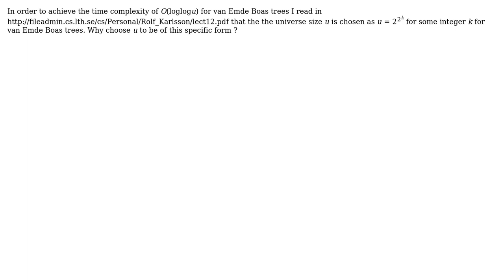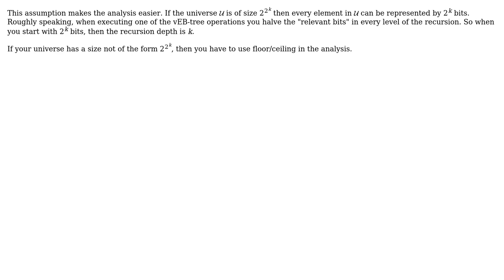Size of the universe for van Emde Boas Trees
With thanks & praise to God, and with thanks to the many people who have made this project possible! You are responsible for your own actions.